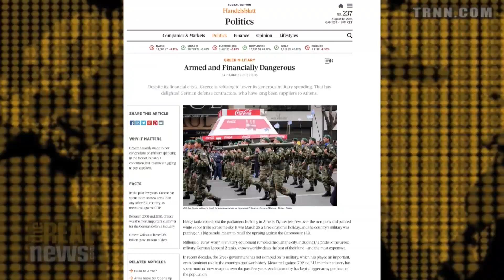Greece Buying Israeli Drones Tested on Palestinians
Shir Hever says they will be used against refugees, asylum seekers approaching the Greek border, and on Greek citizens who are protesting government policy